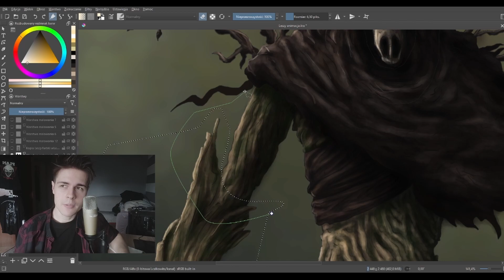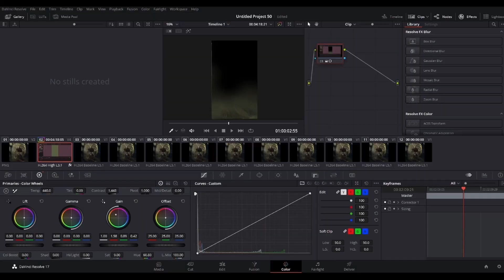Ożywiłem swój rysunek Leszego z Wiedźmina 3!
Dzień dobry, cześć!💀 Mateusz Matusiak Art z tej strony. W tym filmiku pokazuję jak zaanimowałem jeden ze swoich rysunków przy okazji omawiając cały proces. Sam rysunek przedstawia Leszego - słowiańskiego boga i pana lasu w wizji z Wiedźmina 3.

Jeśli spodobała Ci się moja twórczość i to co robię to koniecznie odwiedź mnie na innych moich social mediach, na których szczególnie jestem aktywny! 💀

Dzięki!💀
Mateusz Matusiak Art